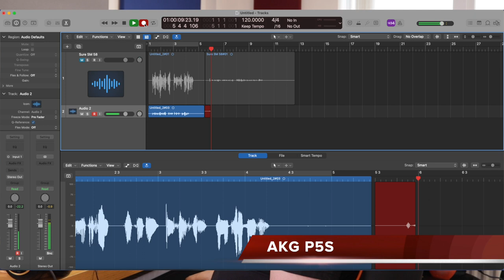تعليم هندسة صوت - مايكروفون جيد سعره مناسب جدا ! -Nice Budget Microphone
مقارنة مايكروفون رخيص من AKG مع نظيره الاغلي سعرا
عنوان أمازون للاثنين:

AKG P5S:

SHURE SM58: